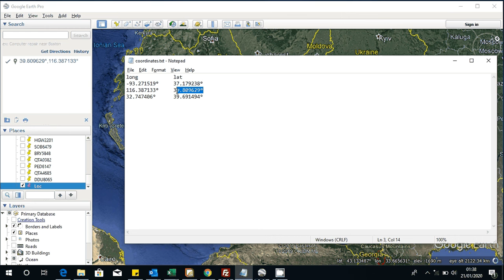how to plot any location on google earth || Multiple ways to plot location on Google earth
This video teaches about how to plot any location on google earth, also various method of plotting a location on google earth